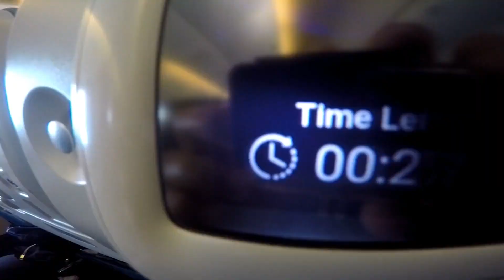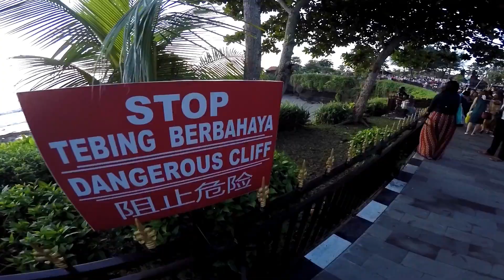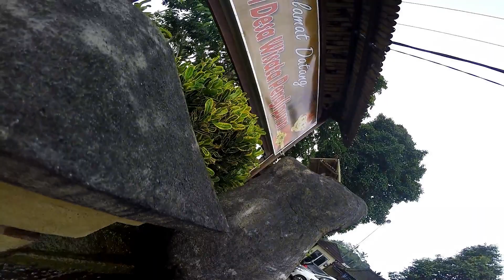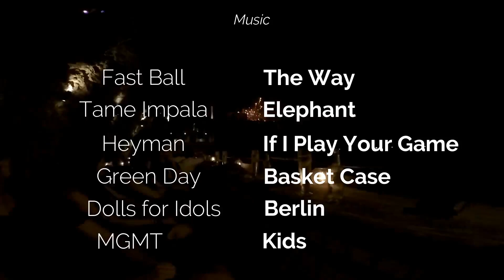Bali, Lombok & Gili Islands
Bali summer 2017 holiday, the most famous of the thousands of islands in the Indonesian archipelago, including also a visit to Lombok, Gili Islands and a 3-day trek up and down Mount Rinjani.